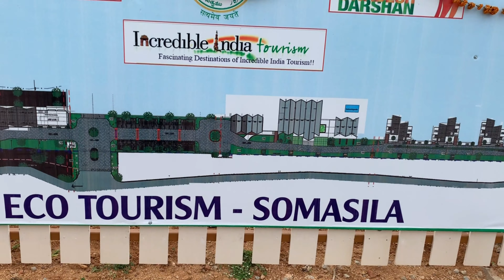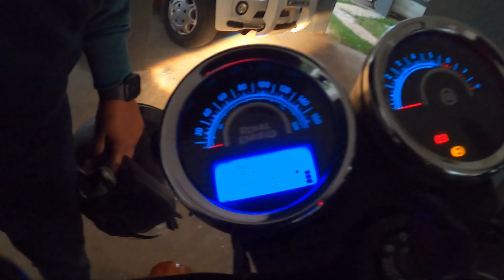SOMASILA RIDE. Telangana Tourism 👍👌😊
Temples at Somasila and Jatprole, Krishna river Boating and Sangameshawara temple.